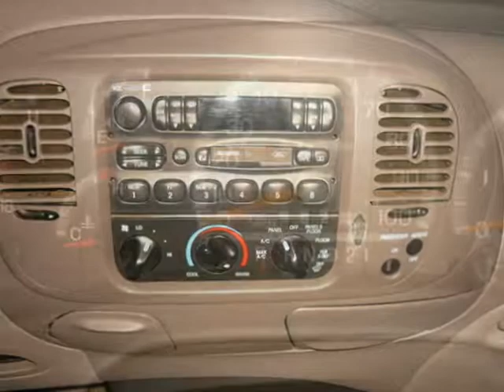1997 Ford F-150 Prestige Motor Works Naperville IL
FREE 3 MONTH / 3,000 MILE WARRANTY!!!  You are looking at a 1997 Ford F-150 regular cab pickup truck, F150 truck has only 104k original miles!. This truck starts right up in the coldest days and drives very well. The transmission is in great  shape, it shifts with ease and is very precise. The bed has a cap on it so you can be sure your tools and materials are safely locked up and will stay dry in any weather conditions. This truck is an XLT model so it is loaded with all the necessities; Power brakes, steering, windows, door locks and exterior mirrors. This is a perfect work truck that will get you around in any weather. This truck is a 1 owner and has a clean and clear Auto Check Report with NO accidents! All our vehicle go through a 61 point inspection before going up for sale so you know this is a good vehicle that will last you for many years to come. Prestige Motor Works has a No-Hassle No-Haggle pricing structure, make your next vehicle purchase worry free. Buy With Confidence, buy with pride, buy Prestige.

At Prestige Motor Works we treat our customers with honesty and respect, when you purchase a car from us you only pay actual title and registration fees that are charged at the Illinois DMV, plus a low $99 Document Processing Fee and $25 Electronic Registration Fee. No Prep Fees! No Transport Fees! No Junk Fees...period!